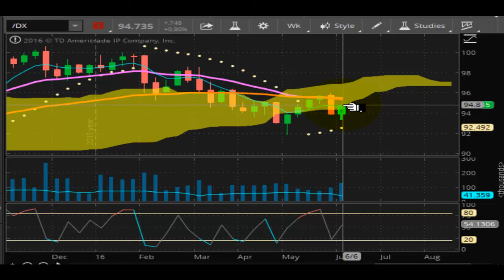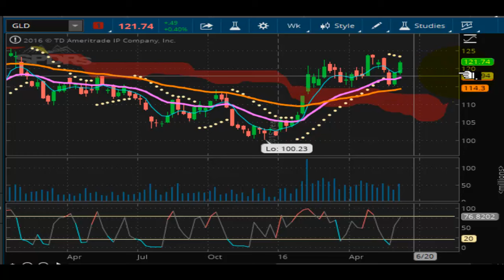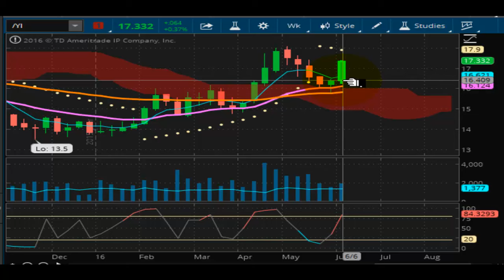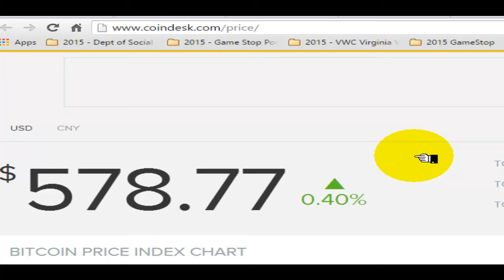TVR [#75] 06-10-2016 END OF DAY MARKET REPORT - PRECIOUS METALS FINISH STRONG